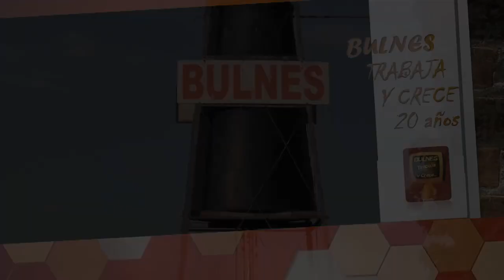Recorrido con el Intendente Lic. Martín Toselli por las Obras de:Pavimento, cordón cuneta y badenes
OBRA: PAVIMENTACIÓN – ETAPA 1
👉 En el marco de los fondos aportados por el Gobierno Nacional al Municipio, a través del Prograna Argentina Hace 1, dependiente del Ministerio de Obras Públicas de la Nación, se continúa con la obra de pavimento de hormigón sobre calle Bv. San Martín, entre calles Buenos Aires y 25 de Mayo.
CONTINÚA CON LA OBRA DE CORDÓN CUNETA Y BADENES
En el marco de los fondos aportados por el Gobierno Nacional al Municipio, a través del Programa Argentina Hace I, dependiente del Ministerio de Obras Públicas de la Nación, se continúa con la obra de cordón cuneta y badenes en diversos sectores de la localidad. En estos momentos se está ejecutando la obra en calle Falucho, entre calles 25 de Mayo y Moreno, además de la construcción de badenes sobre la misma arteria y calle Uruguay. Ya se ha finalizado con el cordón cuneta y badenes sobre Pje. Privado, Pje. Eva Duarte de Perón y Moreno, entre calles Falucho y Bv. Belgrano.
 De lo previsto en el Proyecto aprobado por el Estado Nacional, quien aporta los fondos, ya se ha ejecutado cerca del 70 % del total,
OBRA: REFACCIÓN INTEGRAL, EQUIPAMIENTO Y REFUNCIONALIZACIÓN DE LA OFICINA MUNICIPAL DE TRÁNSITO
 Luego de recibir fondos de parte del Gobierno Nacional, a través del Programa “Municipios de Pie”, dependiente del Ministerio del Interior de la Nación, se comenzaron los trabajos de refacción y puesta en valor de los edificios del predio del ferrocarril.
 En primer lugar se comenzó con la refacción integral de la Oficina Municipal de Tránsito, donde funcionará la misma, el Área Municipal de Bromatología y el Archivo Municipal. Terminado el arreglo de éste edificio se procederá al arreglo integral del edificio de la ex estación de ferrocarril propiamente dicha, donde funcionará el Foro Cívico-Cultural Municipal. En ambos casos se colocará equipamiento, interno y externo, nuevo.  Además, frente a la ex estación de ferrocarril se colocarán bancos de plaza, luminarias y juegos de plaza inclusivos, permitiendo el aprovechamiento de ese sector del predio ferroviario por parte de todos vecinos, en cualquier época del año

 Agradecemos a la Diputada Nacional Gabriela Estevez y al Secretario de Obras Públicas de la Nación Martin Rodrigo Gill